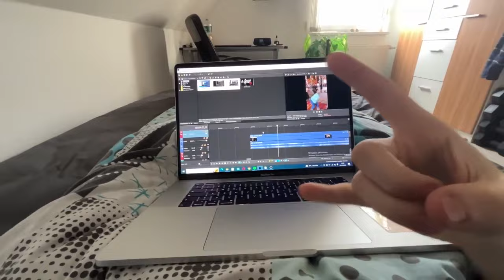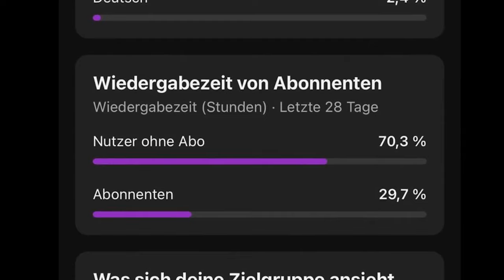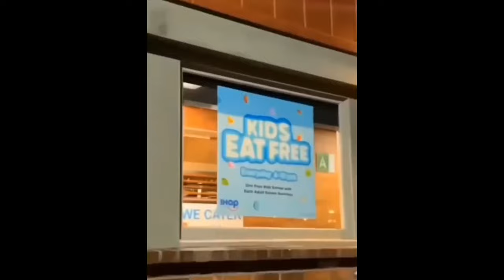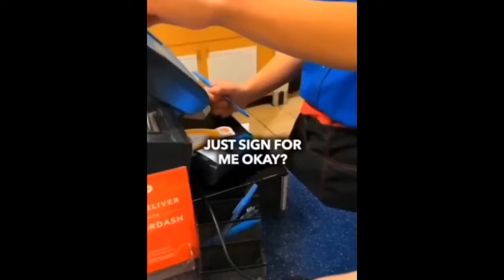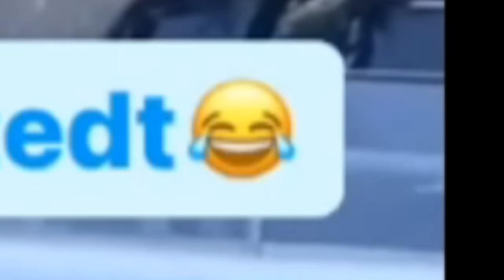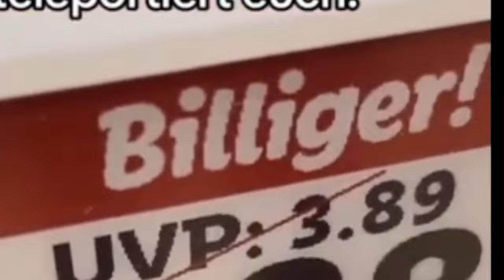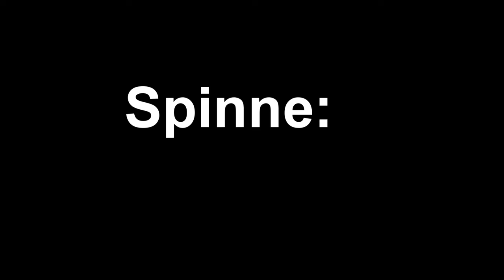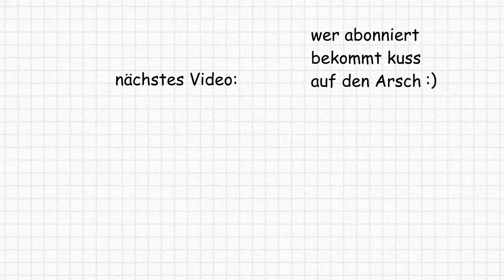Peinliche Veganerin blamiert sich auf TikTok 💀